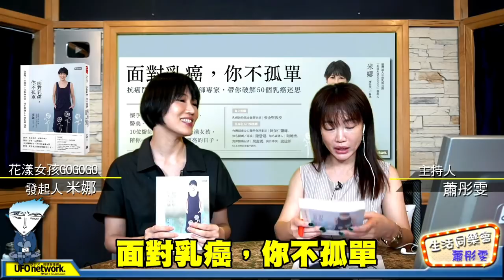'20.06.08【觀點│生活同樂會】面對乳癌，你不孤單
生活同樂會
主持人：
節目時間：週一至週五 09:00-11:00

主題：面對乳癌，你不孤單
來賓：「花漾女孩GOGOGO」發起人 米娜

如果你未婚，想著，罹癌後我的人生怎麼辦？
還足以有幸福美滿的家庭嗎？
如果你新婚，想著，罹癌後我的婚姻怎麼辦？
還能生小孩嗎？
如果你是年輕媽媽，想著，罹癌後我的孩子怎麼辦？
我還有餘力可以照顧他們嗎？
閱讀本書，
你會發現原來你不是孤單一人在奮鬥著，
原來有許多和你一樣煩惱的女孩，
大家互相鼓勵、互相交流新知！
別擔心，你，仍舊是你！